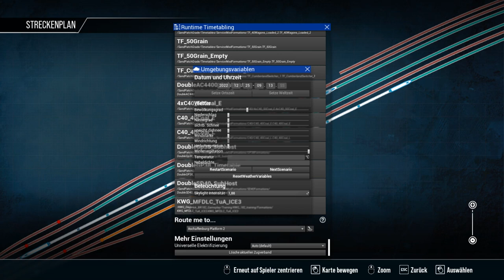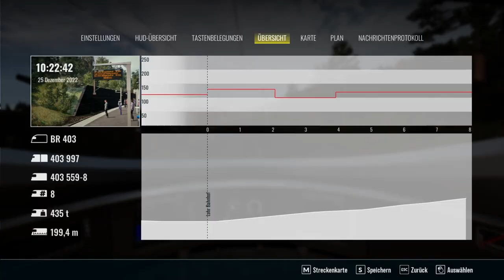Train Sim World 3 | Folge 51 | Es wird verrückt.. | Fahrplanszenario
In diesem verrückten Let S Play fängt alles ganz harmlos an..

Viel Spass...